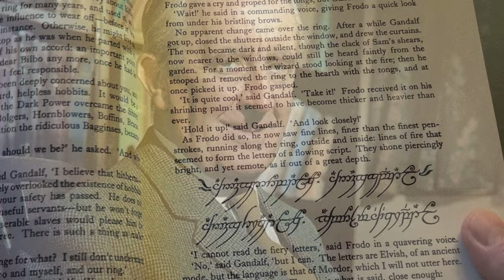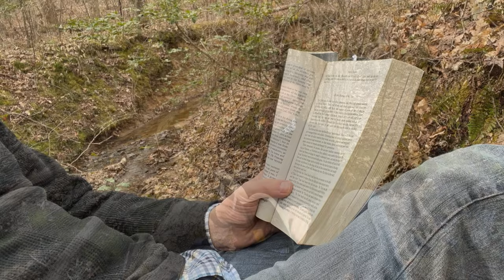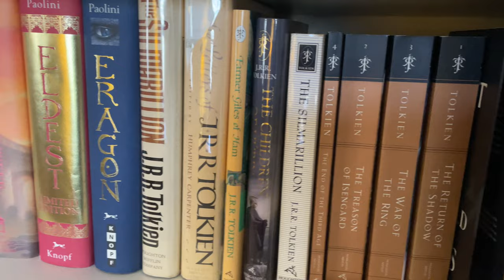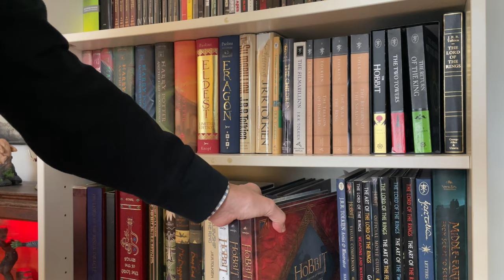Tolkien Reading Day | March 25th, 2023 | Reading An Excerpt | The Fellowship of the Ring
This weeks Shadowcast is a celebration of Tolkien Reading Day. On March 25th of each year Tolkien and Middle-earth fans are called upon to pick up their favorite Tolkien book and read a passage. Join in the celebration.

Ringlord updates his Tolkien cave and invites the fans of Mordor along for the ride.